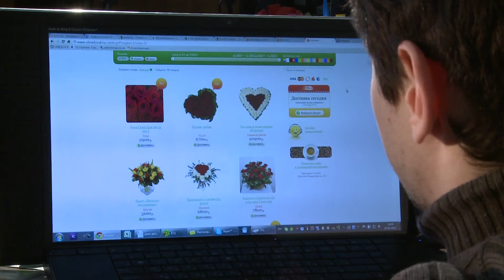Подарок к 8 марта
Праздники для женщин, суровые будни для мужчин.
Как же порадовать любимых женщин.,3